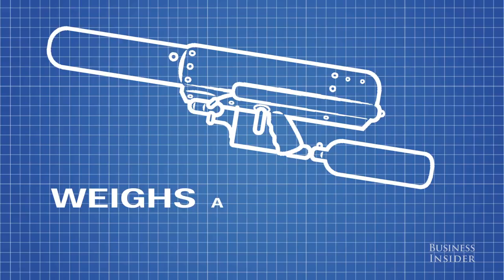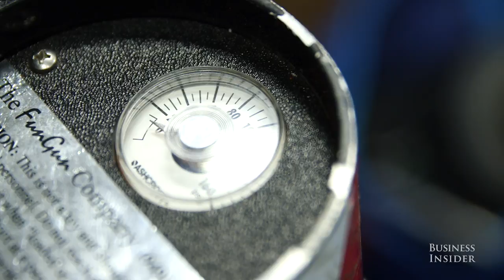Science Behind The Mets T-Shirt Cannon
Nothing can bring a crowd of fans to its feet quite like a t-shirt cannon. We were curious about the inner-workings and maximum capabilities of the beloved launcher of XXL-sized branded swag, so we headed to New York City's Citi Field — home of 1986 World Series champs, the New York Mets — to see the cannon in action and test out its fire power.